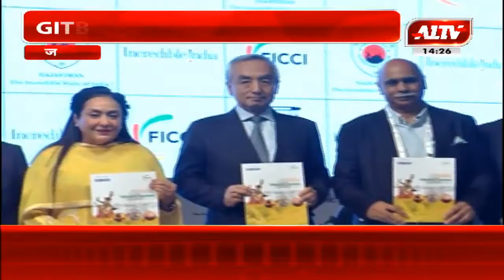जयपुर : GITB के 11वेँ संस्करण का उद्घाटन | A1TV News